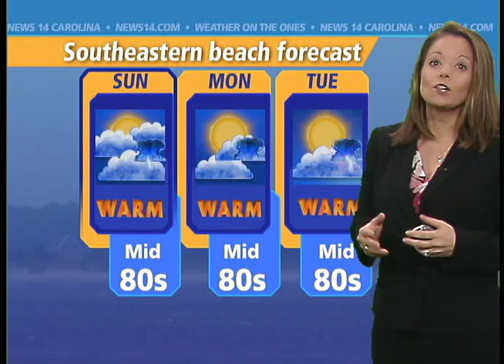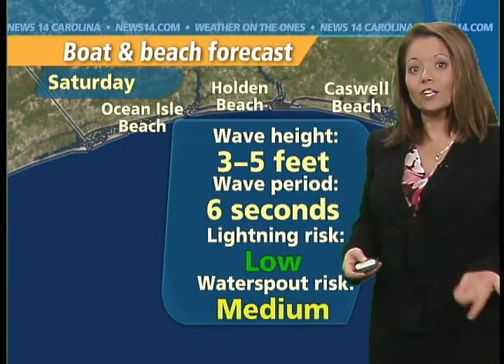pati wlm 2min wx 8 1